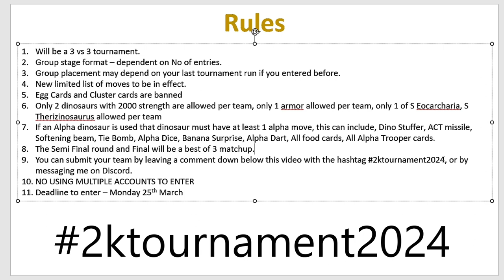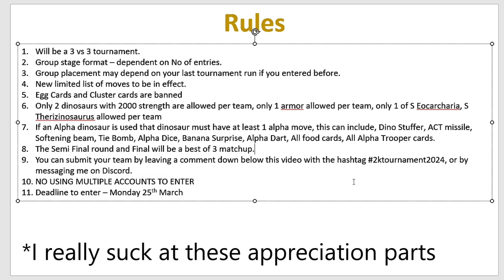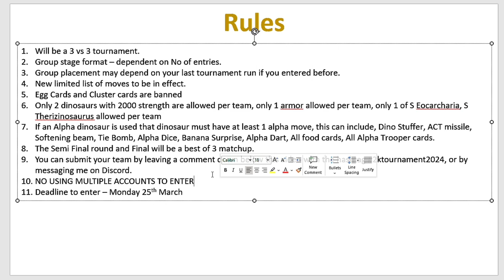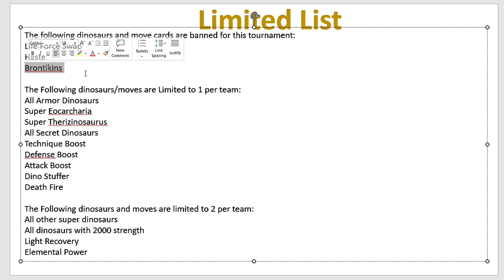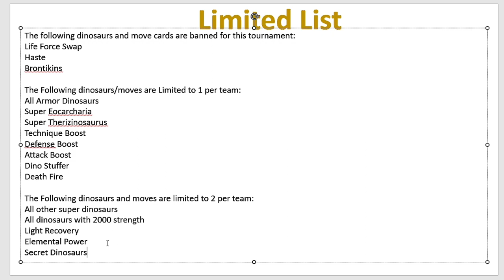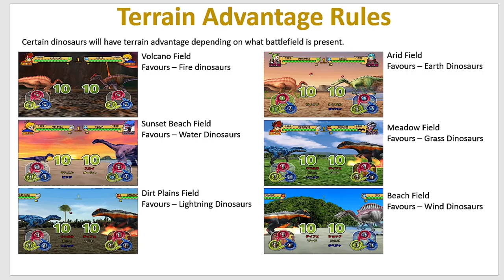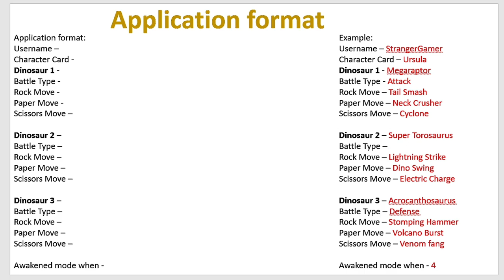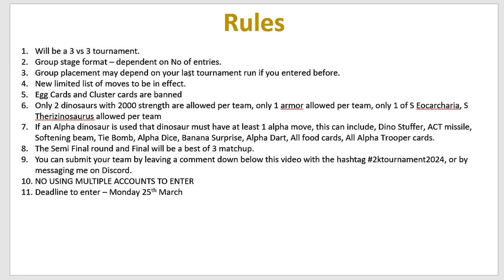Dinosaur King Arcade Tournament Announcement!!! | World Championship Vl 2024 古代王者恐竜キング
Its time for the 2024 tournament to get started, pls make sure you watch the whole video before entering.